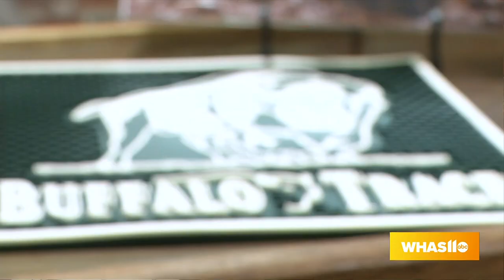GDL: Buffalo Trace Distillery Releases New Holiday Merchandise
To shop and learn more, visit buffalotracedistillery.com